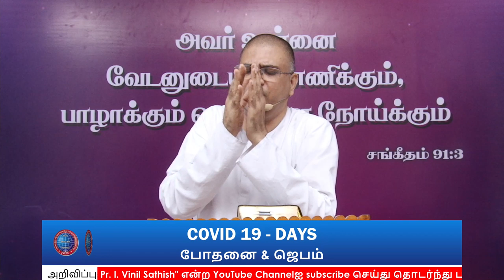COVID-19 DAYS போதனை & ஜெபம் 49 | Pr.I. வினில் சதீஷ் | 10.05.2020 | FGPC Kadamalaikuntu